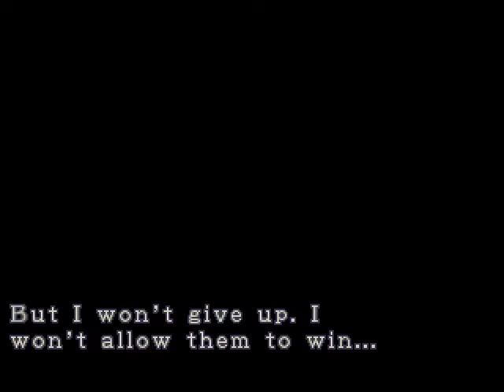SHOPPING DIST 2 || RESIDENT EVIL 3 || NEMESIS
WE TRIED TO MAKE VIDEOS WHO LOVES OLD CULTURE, OLD VIDEOS, OLD MOVIES, OLD GAMES , OLD PROGRAMMES AND ANY TYPE OF OLD VIDEOS THAT IS FROM 1990 TO 2015.